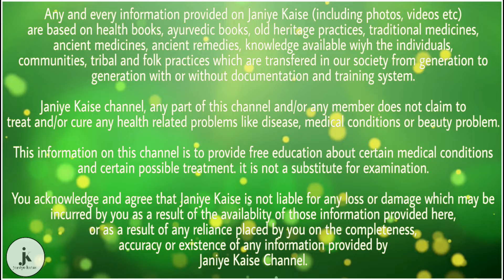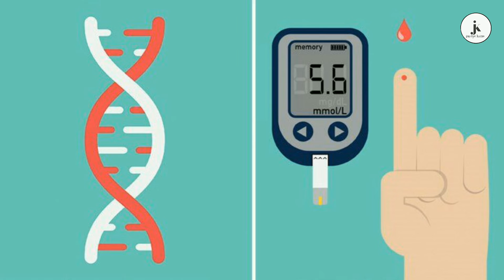डायबिटीज और ब्लड शुगर को इन आसान टिप्स से करें कंट्रोल | health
1 .वजन पर नियंत्रण: बढ़ता वजन कई बीमारी को जन्म देता है। उनमे से एक है डायबिटीज। इसलिए अगर आप खुद को डायबिटीज और ब्लड शुगर से बचाना चाहते हैं तो आप रोजाना व्यायाम करें तथा अपने वजन को नियंत्रित रखें। वजन को कम करने के लिए डेली मॉर्निंग वॉक करें इसके अलावा एक्सरसाइज भी अपने वजन को कम करने में काफी मददगार साबित होगी।

2 .खानपान में बदलाव: हेल्दी फूड तो आपकी सेहत के लिए जरूरी हैं। डायबिटीज के रोगियों को मीठे से परहेज करना चाहिए, ऑयली फूड कम से कम खाएं अगर हो सके तो ऑलिव ऑयल में पका खाना ही खाएं। साथ ही साथ अपने खान पान पर विशेष ध्यान रखें।

3 .ब्लड शुगर की जांच: डायबिटीज के रोगी आप हैं या नहीं लेकिन आपको अपने ब्लड शुगर लेवल की जांच नियमित तौर पर करनी चाहिए। समय समय पर ब्लड की जांच कराने से ब्लड के शुगर लेवल के बारे में सही जानकारी मिलती रहेगी